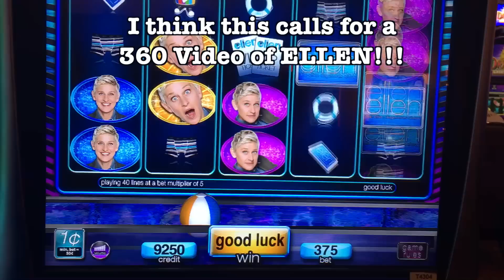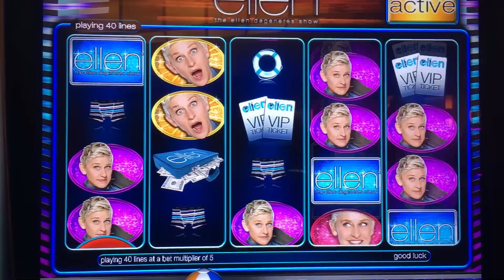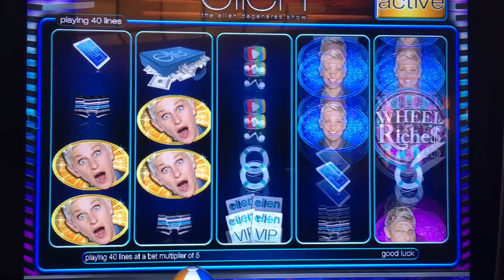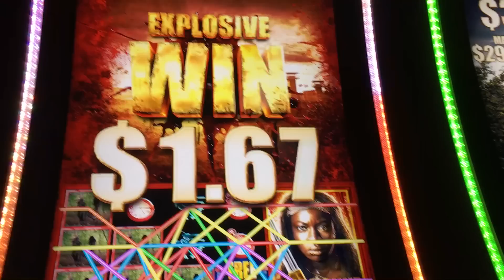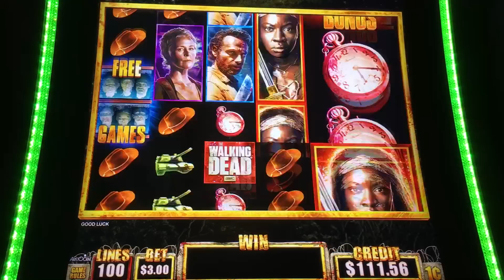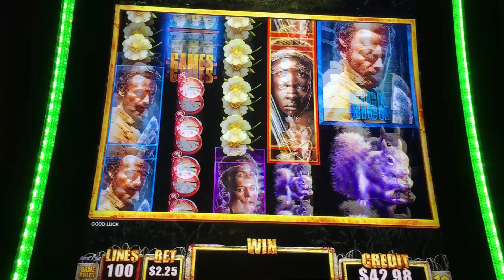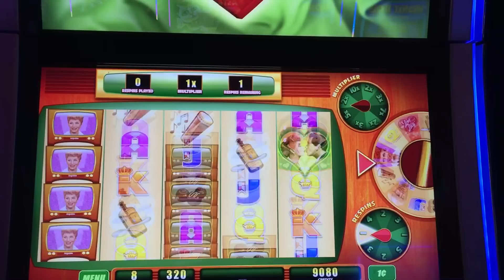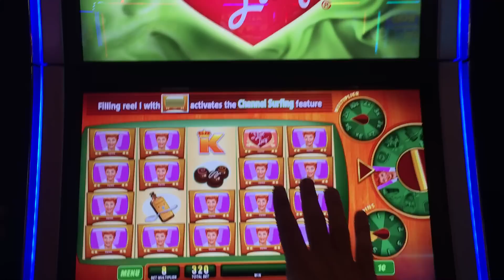I LOVE LUCY Slot Machine w/ Walking Dead + Ellen ✦TV/MOVIE MONDAYS✦ Live Play Slots / Pokies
I LOVE LUCY Slot Machine w/ Walking Dead + Ellen ✦TV/MOVIE MONDAYS✦ Live Play Slots / Pokies.  If I didn't already Love Lucy, I sure do now!  But let's be honest, that show is a classic and you're nuts if you don't LOVE IT!

- Monthly High Limit Group Slot Pulls Dates
- FREE Games for your Mobile
- Casino Apparel, Poker Chips, and DEALS!
- Submitting Your Big Wins to be included in a video!
- Join Brian for a Private 1 on 1 Gambling Session
- FAQ Section
- Submitting Questions or Comments
- Sending Fan Mail

can be Mailed to:
Brian Christopher
P.O.BOX 561771

FedEx and UPS Packages must be Mailed to:
Brian Christopher
3894 Crenshaw Blvd, # 561771